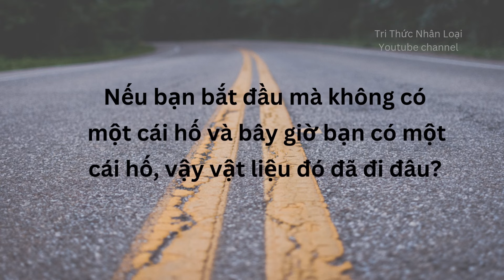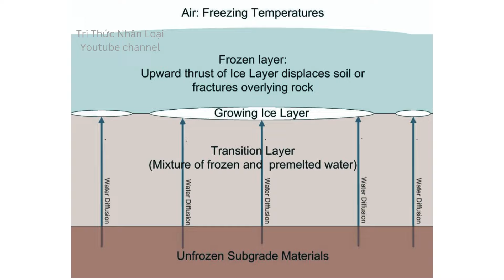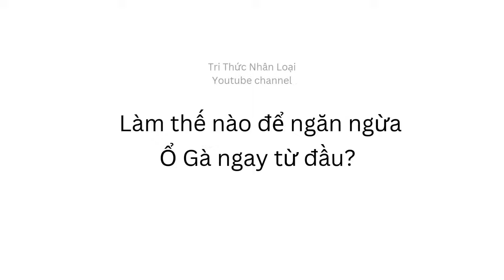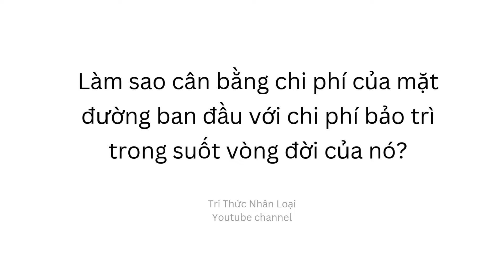Ổ Gà hình thành như thế nào? | Tri thức nhân loại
Xin trân thành cảm ơn các thành viên "Diamond" & "The Sun" dưới đây đã ủng hộ tài chính để kênh Tri Thức Nhân Loại có thể tiếp tục thực hiện các video về giáo dục, phục vụ cho cho người Việt Nam nói riêng, và cho tất cả những ai có nhu cầu học hỏi nói chung: